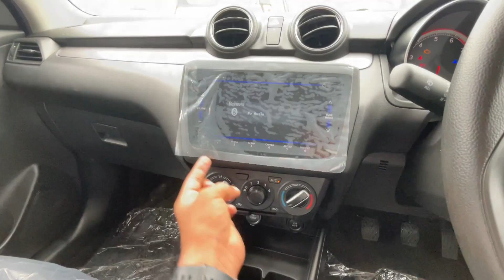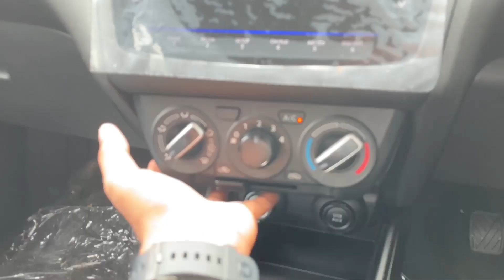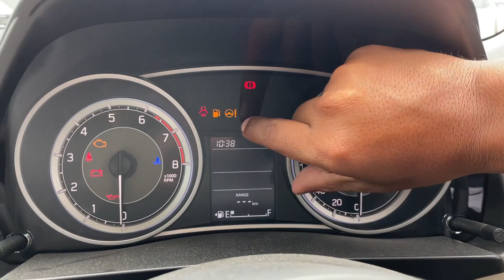2023 Maruti Swift VXI vs Maruti Dzire VXI || दोनो में कौन सी है आच्छी ?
2023 Maruti Swift VXI vs Maruti Dzire VXI || दोनो में कौन सी है आच्छी ?

IMTPORTANT CAR ACCESSORISE
Car Back Camera
Car dash Camera
CAR COVER
CAR Pressure Washer
Seat covers
Steering wheel covers
Car Floor mats, Sunscreens & Cooling
Car Mobile holders
Car Cleaning kit
car Light Bulbs

TAGS;-